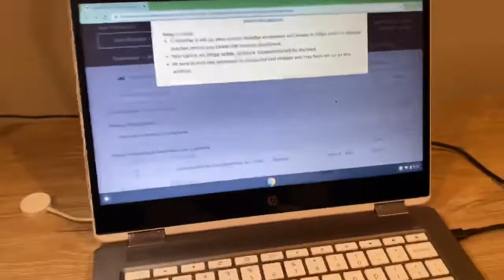Last Credit Card closed forever! (Dave Ramsey)